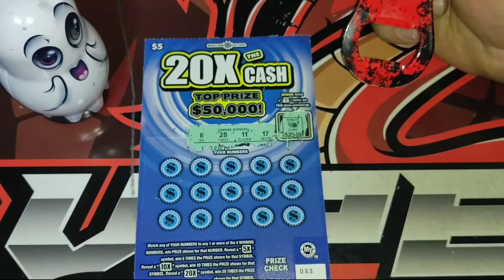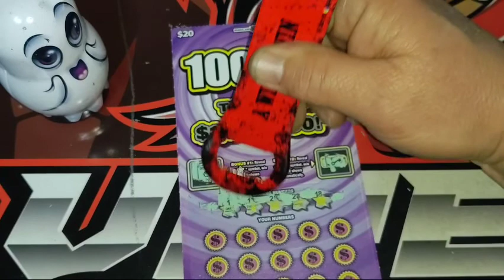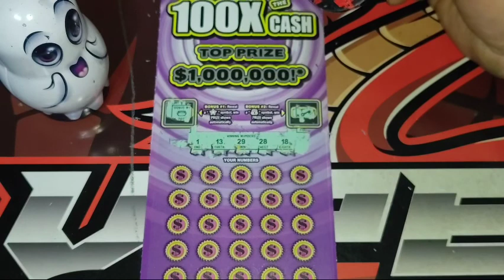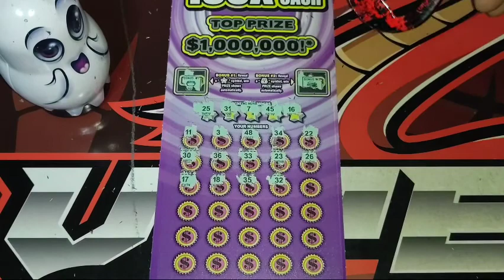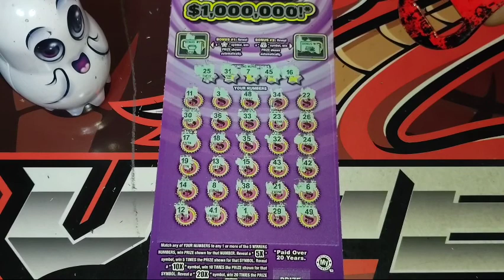MARYLAND MIXED TICKETS 👻 $45 DOLLAR SESSION 🤔👻